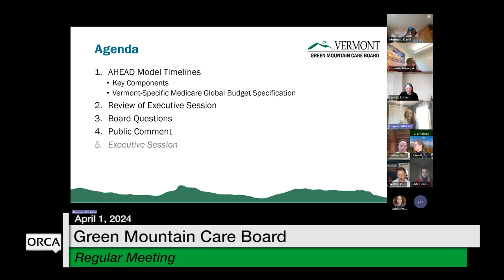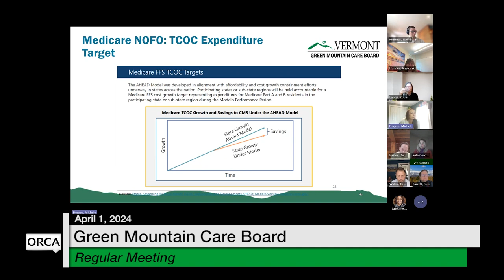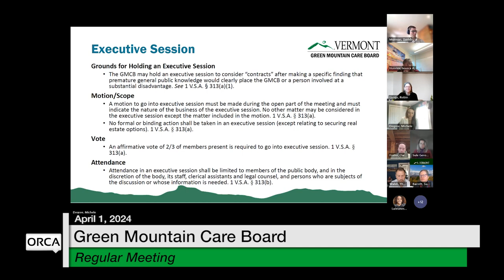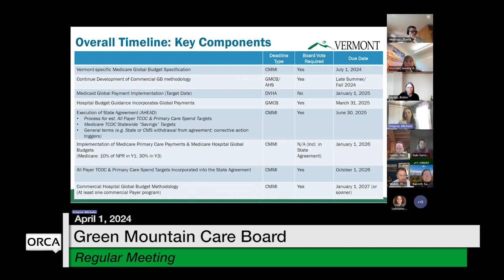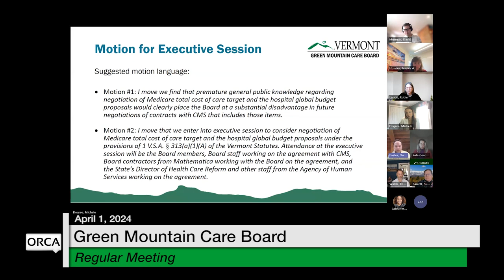Green Mountain Care Board - April 1, 2024 [GMCB]